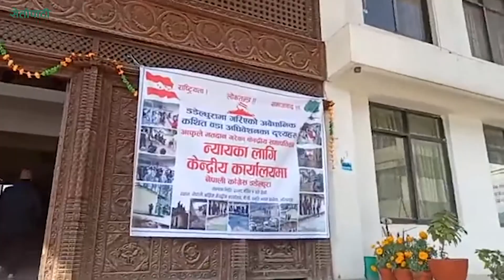देउवाको गृहजिल्ला डडेल्धुरामा एकलौटी अधिवेशन, सानेपामा नाराबाजी